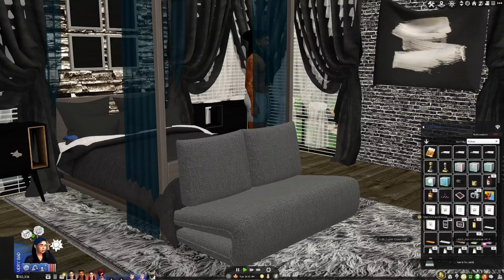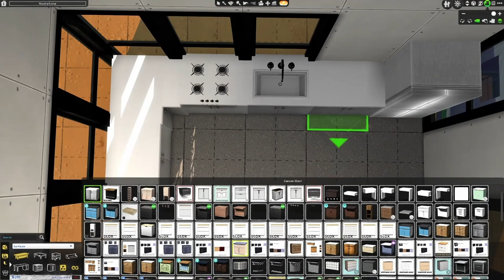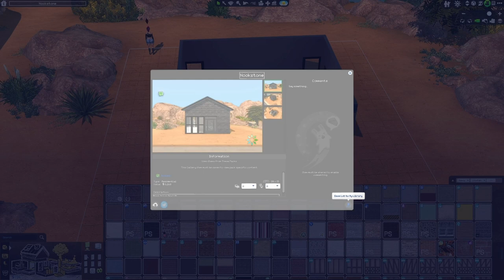Diamond Lost Contarl{Keep Up With Flex’s Runaway Teen Challenge} |The Sims 4| EP. 16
Welcome to the LadyTSims channel. Thank you for all the love & support

 FAQ will I upload my cc/mods folder? no,
it's against community guidelines (I won't send it privately either)